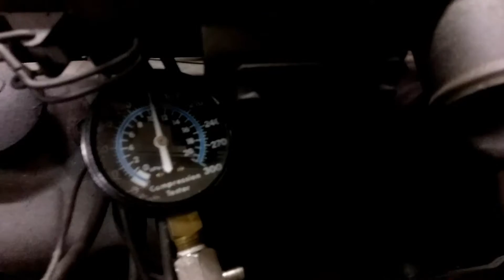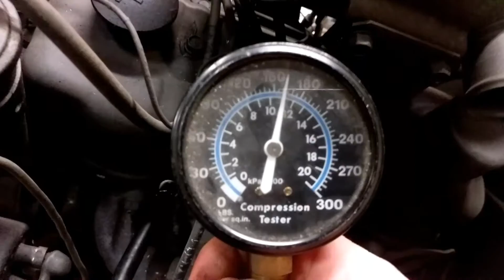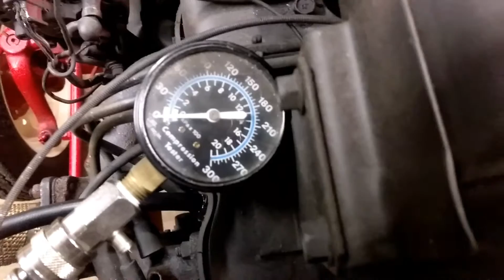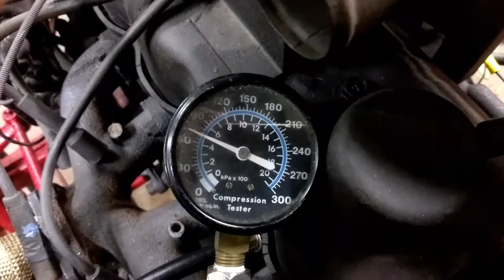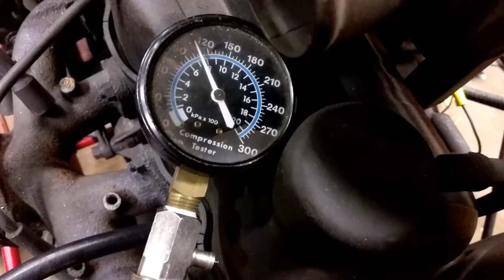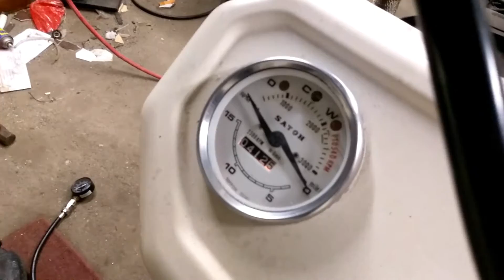Compression Check 1975 Satoh Elk 550G 4 cyl liquid cooled gas engine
This engine had a dead miss on cylinder #3. It was diagnosed as a bad spark plug... by me. So while I had the plugs out I decided to do a compression test. Till the O ring failed on the tester. So! Still without the o-ring in place it still achieved 125psi so.. I call it good also! Enjoy the video.